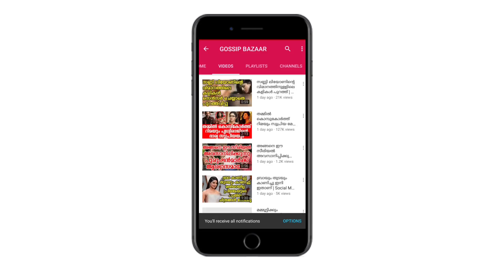അമിത വേഗത്തിൽ കാറുകൾ ഇടിച്ച് തെറിപ്പിച്ച് നടൻ സിദ്ധാർഥ് വീഡിയോ നോക്കൂ Sidharth Trapped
Watch അമിത വേഗത്തിൽ കാറുകൾ ഇടിച്ച് തെറിപ്പിച്ച് നടൻ സിദ്ധാർഥ് വീഡിയോ നോക്കൂ | Sidharth Trapped